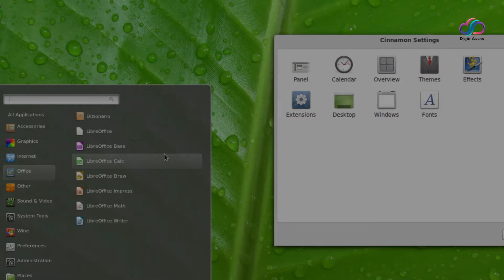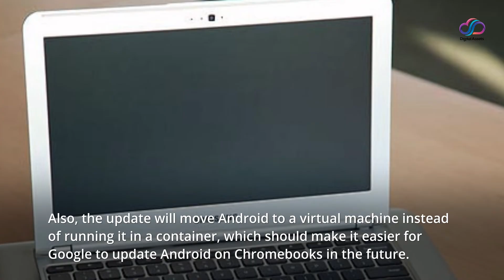Linux on Chrome OS finally drops beta, Android 11 hits Chromebooks